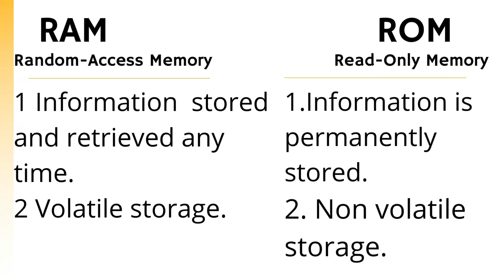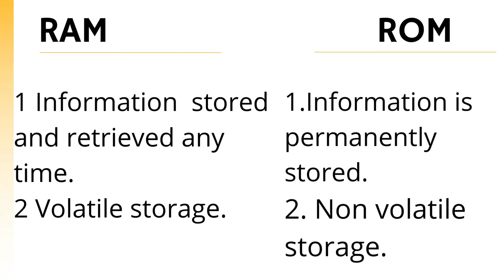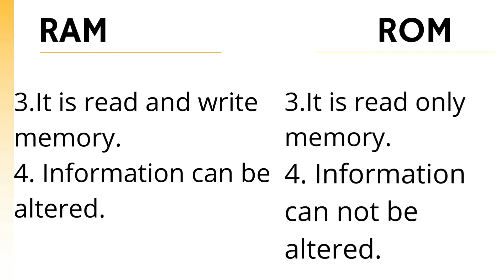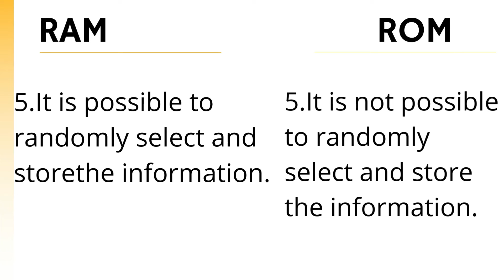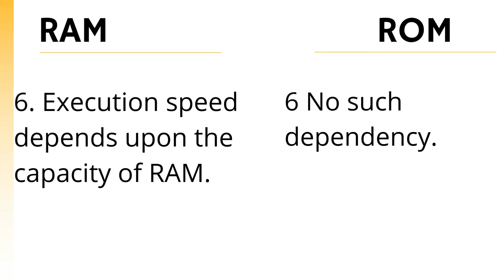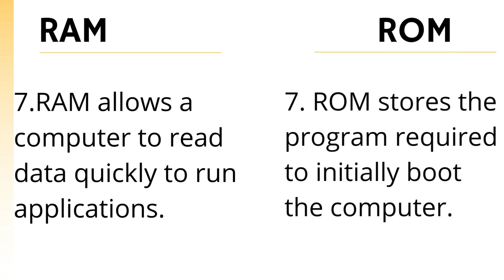How RAM is differ from ROM ? | Difference between RAM and ROM | Memory | in Hindi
RAM and ROM are used to store the data in memory but in different ways.
topics cover
RAM
ROM